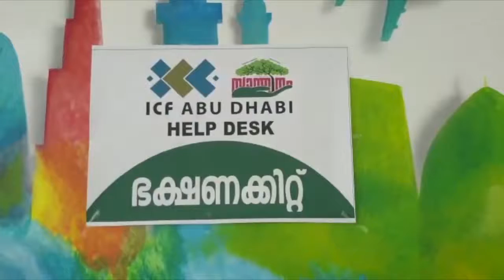LuLu Exchange Covid-19 Relief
Here's a peek into our ongoing food-for-all relief campaign. In our latest activity, we distributed food kits in coordination with Indian Cultural Foundation (ICF) Abu Dhabi. The campaign aims to serve over 350,000 meals in UAE to those displaced by the Covid-19 pandemic.